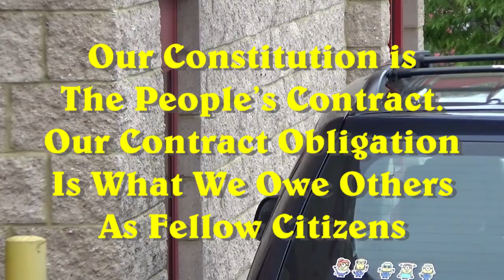Unizor - US Business Law - Taxing Commerce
Seeing the challenges of modern government is the easy part. These arise from operating in the name of citizens, but doing things that are illegal for citizens to do.

Resolution can be addressed for a few of the worst abuses; but a more effective change will come through mandating that Congress performs financial-management for operation of the government.

This is accomplished under mandate to publish the success or failure of expenditures for all to see. This is application of exception management by We-the-People promoting the effective operation of the Government that we own.